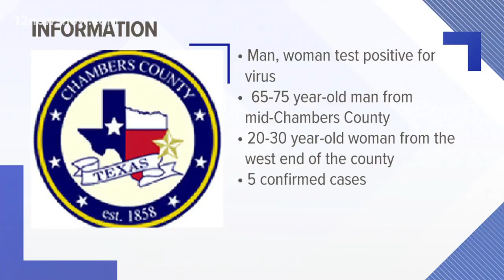5 now testing positive for coronavirus in Chambers County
Officials in Chambers County on Saturday reported two more positive test results for the coronavirus.